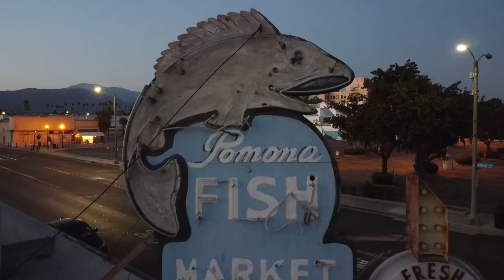Pomona Fish Market - Neon From Above